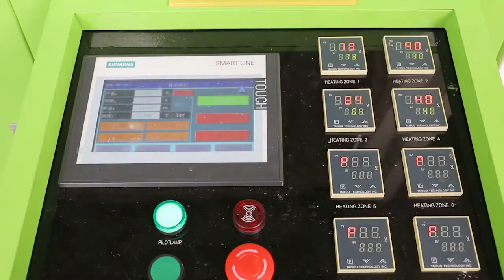OGM-3 small output blowing machine